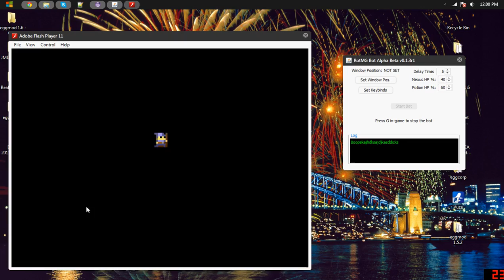Realm of the Mad God bot